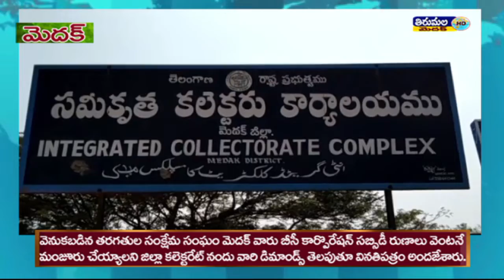TIRUMALA NEWS 06 02 2019